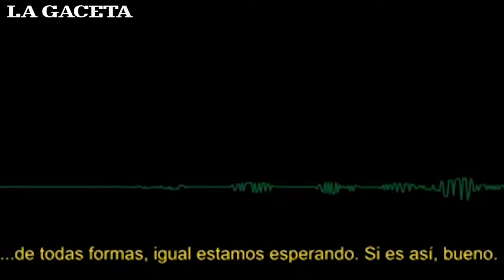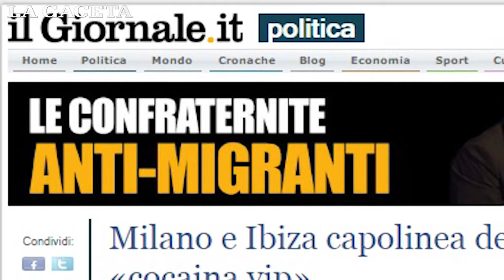Esta es la historia de Delfin Castedo (parte 2)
Estuvo prófugo ocho años y tuvo vínculos con la política salteña. Está imputado por narcotraficante y por un brutal homicidio.